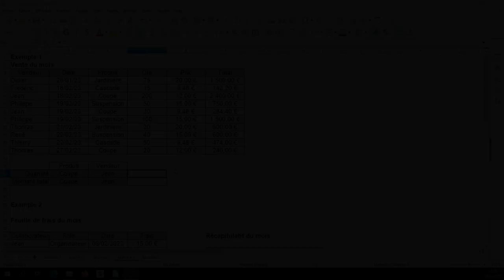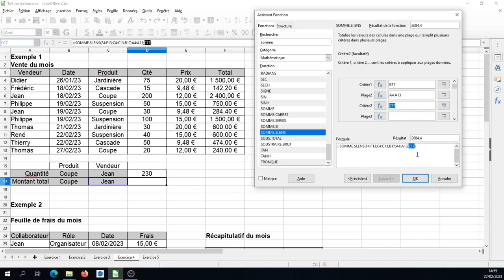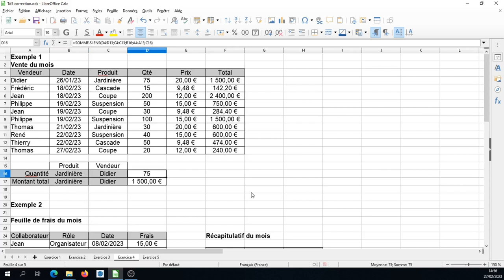Tuto vidéo : Additionner avec la fonction SOMME.SI.ENS dans LibreOffice Calc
Points à retenir :
- Lancer l'assistant des fonctions
- Choisir la fonction SOMME.SI.ENS
- Donner la plage à additionner
- Donner la première plage et le premier critère
- Donner la seconde plage et le second critère